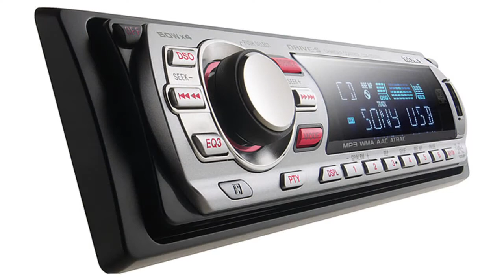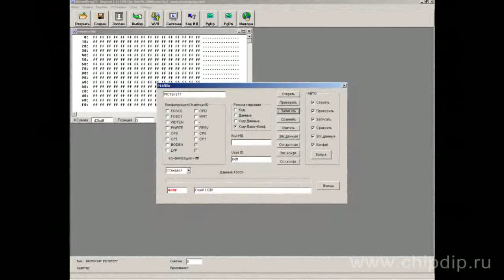WizardProg77USB Programmer Device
WizardProg77USB Programmer DeviceA multipurpose programmer, model WizardProg77USB, is designed for programming a wide range of ROM microcircuits and internal ROM microcontrollers, as well as for testing RAM microcircuits and micrologic circuits.The programmer may be used by both professionals and amateurs who repair and tune:- on-board computers and stereo systems in vehicles;- PCs;- mobile phones;- any other modern electronics.The programmer will help you repair these devices if their programme has failed. You can also update their current software.The programmer can also be used by developers of modern microcontroller-based electronics. Wizardprog77USB has a USB interface and doesn't need any additional power supply. This makes it very convenient and portable.Its compact size, low weight and power consumption make Wizardprog77USB a perfect programmer for laptops. All microcircuits in DIP packages can be programmed using just one ZIP-40 socket without any adapters. Certain adapters are needed for programming microcircuits in packages of other types. The software is in Russian and works with Windows 98/Me/2000, and XP.Even beginners can quickly learn how to work with the programmer thanks to its simple and easy-to-understand software interface. A good ratio of price and quality is also one of the device's advantages.